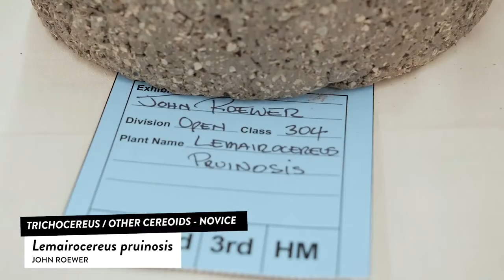Cactus and Succulent Id: Trichocereus & cereoids - Lemaireocereus Pruinosis, trichocereus peruvianus